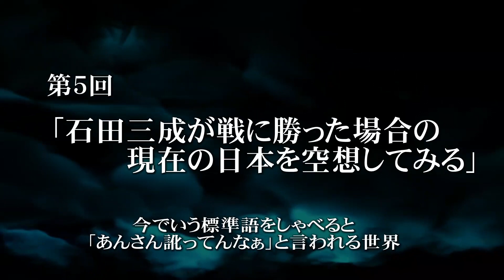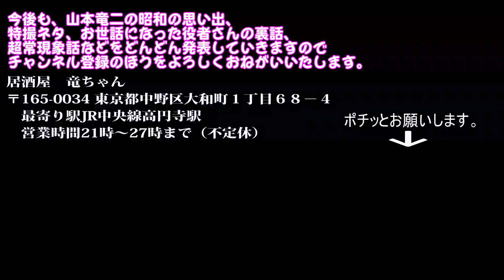まじめな社会学 第5話 石田三成が戦に勝っていたらを想像してみる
関ヶ原の合戦で、西軍が勝っていたらを想像するロマンなひととき。
標準語が関西弁にるか？などその他いろんな想像を膨らませます。
また、「くだらない」この言葉の語源にもあっと驚かされる雑学満載の回。

居酒屋　竜ちゃん
〒165-0034 東京都中野区大和町１丁目６８−４　最寄り駅JR中央線高円寺駅
営業時間21時～27時まで（不定休）